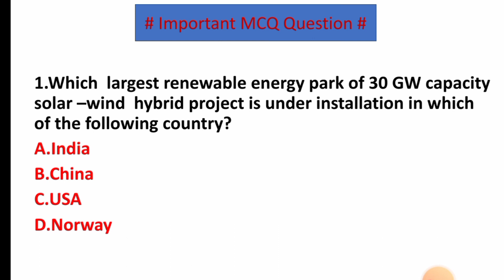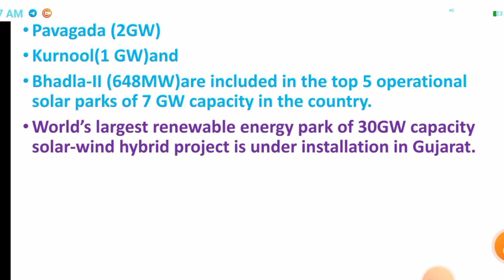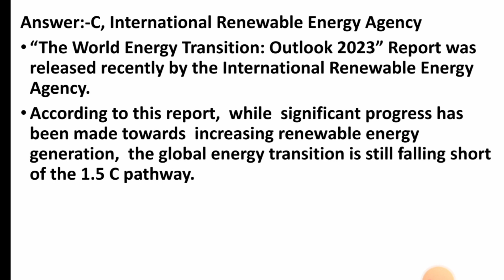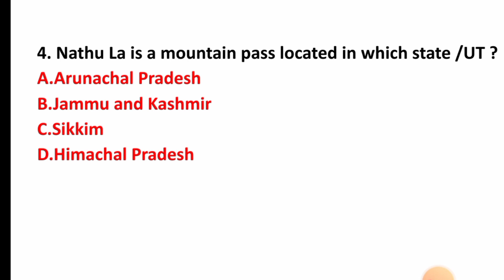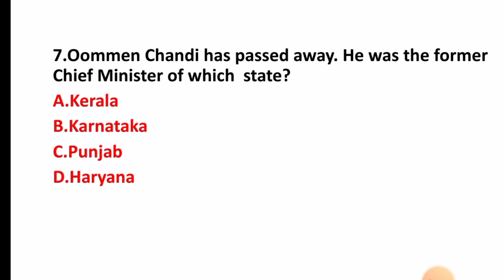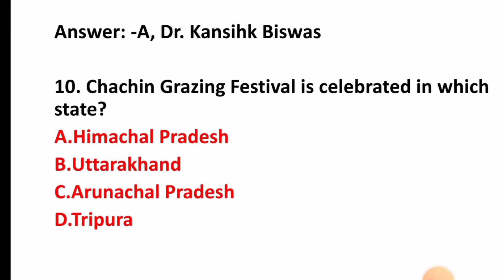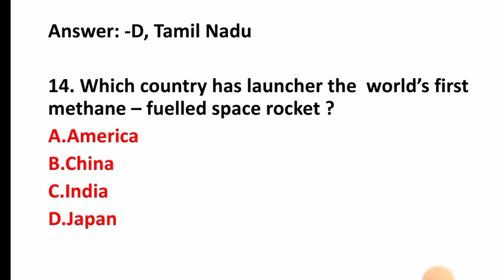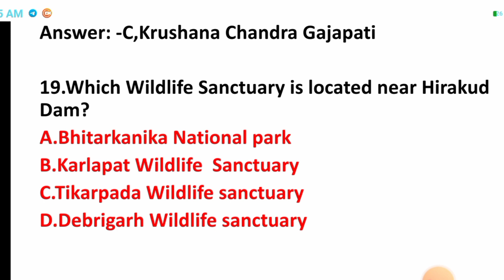20 july current affairs 2023.Daily current affairs 2023.Odisha current affairs 2023.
20 July Daily current affairs 2023.Daily current affairs 2023.Odisha current affairs 2023.All Competitive exam current affairs 2023.